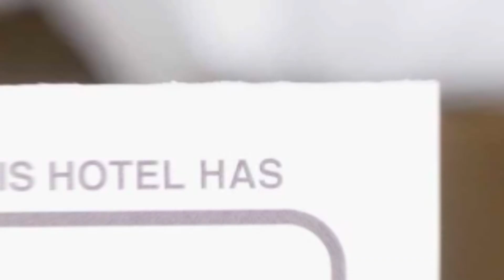One Apartment hotel review | Hotels in Mamaia | Romanian Hotels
One Apartment hotel video review. Hotels in Mamaia, european 3 stars hotels.